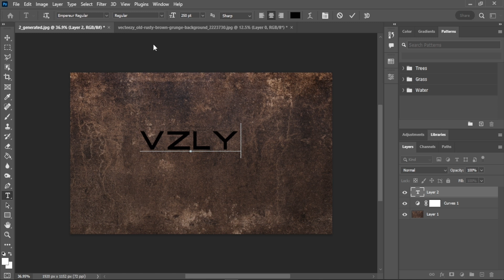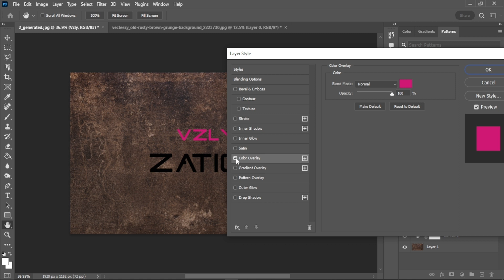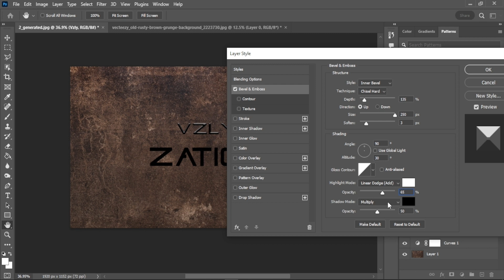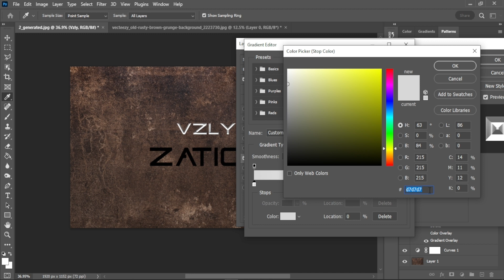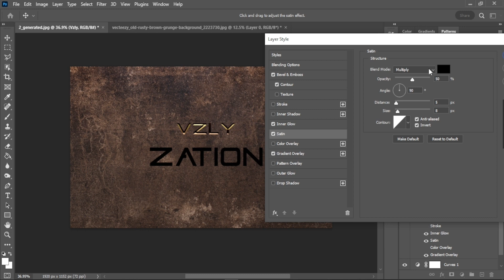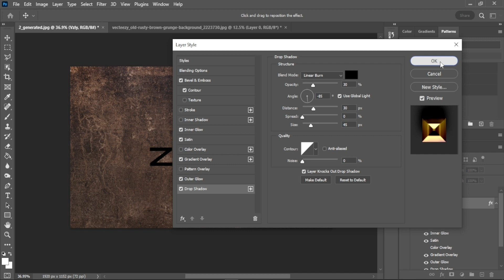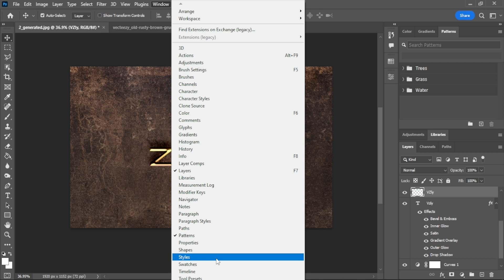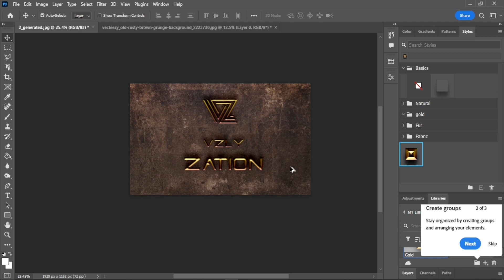Layer Style Tutorial Photoshop (Effect Text Emas)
Kali ni dalam lagi satu tutorial Photoshop, dimana saya akan ajar layer style dan cara mengunakan layer style. Kita akan sentuh cara nak buat effect teks emas untuk beginners ikut sekali dalam tutorial ini. Tonton sampai habis kerana ade shortcut function juga dalam ni.

Kredit kepada :

►Transcription & Translation
Khalila Iman